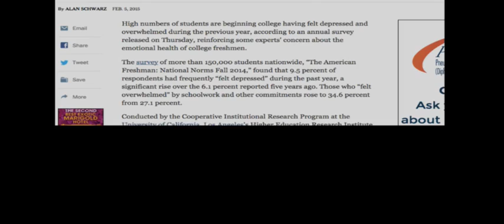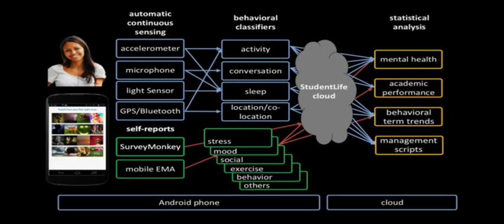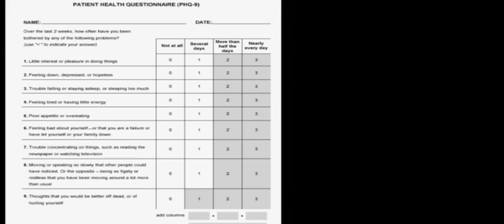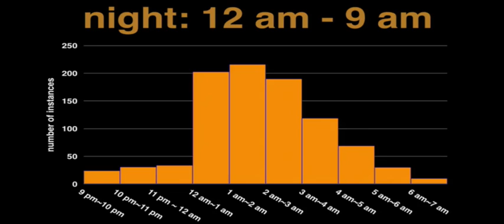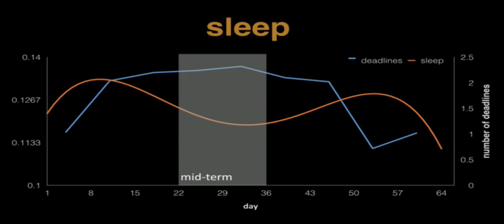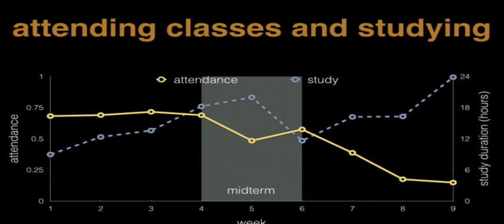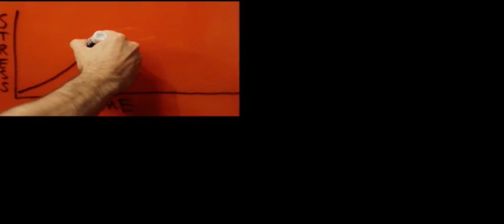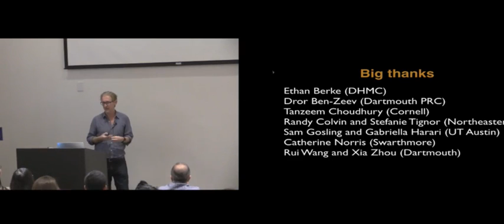GVU Center Brown Bag Seminar Series: Andrew Campbell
11/5/2015

StudentLife: Using Smartphones to Assess Mental Health and Academic Performance of College Students
Abstract:

Much of the stress and strain of student life remains hidden. The StudentLife continuous sensing app assesses the day-to-day and week-by-week impact of workload on stress, sleep, activity, mood, sociability, mental health and academic performance of a single class of 48 students across a 10-week using Android phones. Results from the StudentLife study show a number of significant correlations between the automatic objective sensor data from smartphones and mental health and educational outcomes of the student body. We identify a Dartmouth term lifecycle in the data that shows students start the term with high positive affect and conversation levels, low stress, and healthy sleep and daily activity patterns. As the term progresses and the workload increases, stress appreciably rises while positive affect, sleep, conversation and activity drops off. We show how passive sensing data from phones can infer studying and partying behavior across the term. Finally, we show how a smartphone can automatically predict student GPA.

Bio:

Andrew T. Campbell is a professor of computer science at Dartmouth College, where he leads the smartphone sensing group. His group developed a number of early sensing applications for smartphones and is currently focused on turning the everyday smartphone into a cognitive phone. Andrew received his Ph.D. in computer science (1996) from Lancaster University, England and the NSF Career Award (1999) for his research in programmable wireless networks. Before joining Dartmouth, he was a tenured associate professor of electrical engineering at Columbia University (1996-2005). Prior to that, he spent ten years in the software industry in the US and Europe leading the development of operating systems and wireless networks. Andrew has been a technical program chair of a number of conferences in his area including ACM MobiCom, ACM MobiHoc and ACM SenSys; also, he co-chaired the NSF sponsored workshop on pervasive computing at scale (2011) and the recent NSF workshop on student health (2015). Andrew is currently a visiting faculty at CMU in Rwanda and spent his sabbatical year (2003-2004) at the computer laboratory, Cambridge University, as an UK EPSRC visiting fellow, and fall 2009 as a visiting professor at the University of Salamanca, Spain.